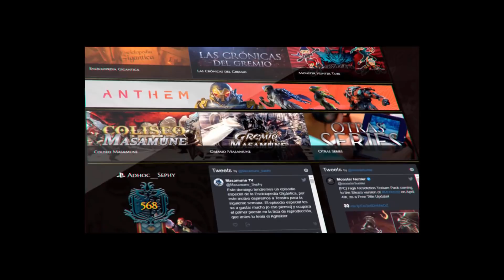Monster Hunter Stories 2 en Español - Como conseguir los mejores huevos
En este video les explico como conseguir los huevos con los mejores genes en el Monster Hunter Stories 2. También recordarles que los Monsties mas raras tambien se pueden encontrar en las cuevas doradas, así que cuando llegues a rango alto farmea este tipo de cuevas.